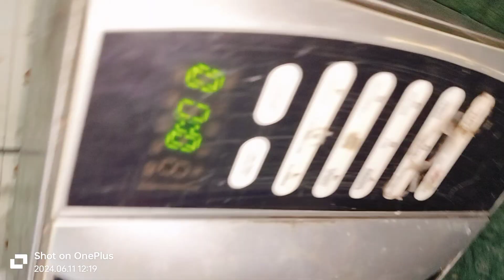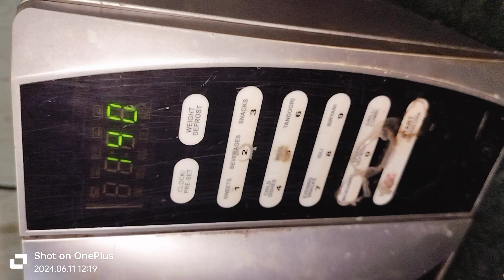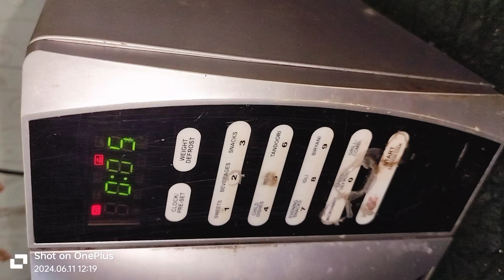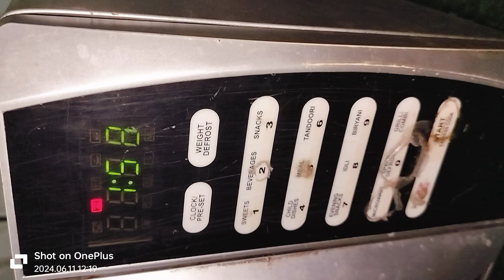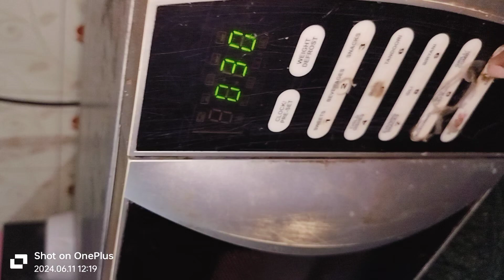Electrolux EK20GCL. grill marathi live demo technical support